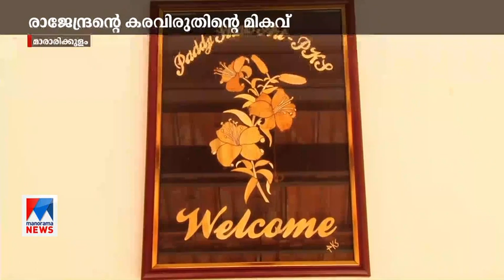വൈക്കോലിൽ വിസ്മയം തീർത്ത് രാജേന്ദ്രൻ: കോവിഡ് കാലത്തെ കരവിരുത് ​ | Rajendran | Art